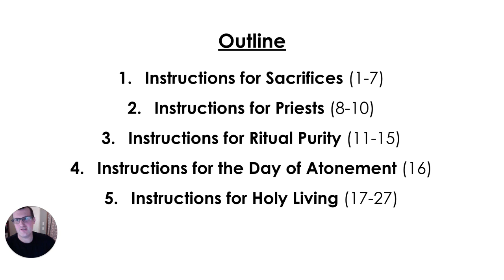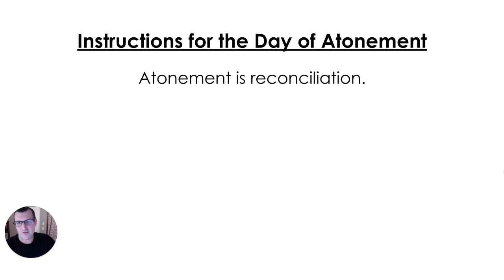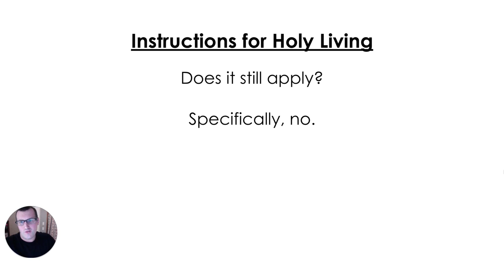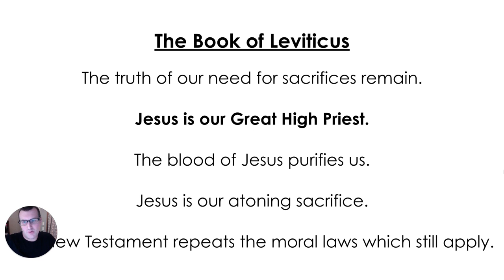MBL #23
Hope you had a great week! This is #23 of the Mini-Bible lessons from Nate Slover.